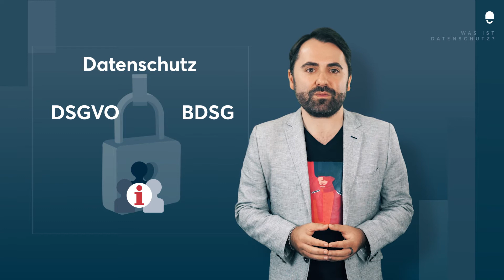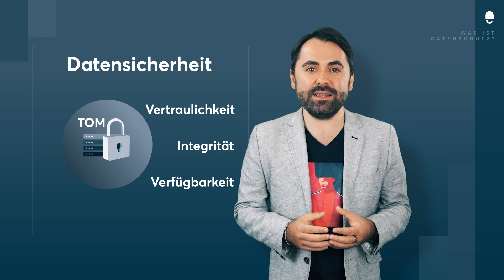Was ist eigentlich Datenschutz?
Datenschutz beschreibt den Schutz personenbezogener Daten jedes einzelnen. Er leitet sich in Deutschland aus dem Recht auf informationelle Selbstbestimmung ab, das als Ausprägung des allgemeinen Persönlichkeitsrechts und der Menschenwürde als Grundrecht gilt. Ziel von Datenschutz ist demnach, die Befugnis einer betroffenen natürlichen Person über die Preisgabe und Verwendung ihrer eigenen persönlichen Daten zu bestimmen. Die wichtigsten Gesetze im Datenschutz sind die DSGO und das BDSG.